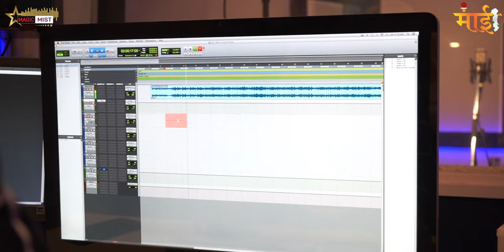Dekhila Guruvara Hridayantari - Ketakee Mateygaonkar | देखिला गुरूवर ह्रिदयांतरी | Spiritual song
Credits:
Singer & Composer: Ketaki Mategaonkar
Lyrics: Kishor Mategaonkar
Produced by- Amol Mategaonkar, Ketaki Mategaonkar, Parag Mategaonkar.
Ex. Producer- Parag Mategaonkar
Mix and Mastered by- Ameya Mategaonkar (Lambodara Studios).
Arrangement- Kedar Paranjpe
Recording Engineer-
Ishaan Devsthali
Tushar Pandit (Dawn Studios).
Musicians: VIkram Bhat, Dr. Rajendra Durkar, Abhishek Borkar, Sandeep Kulkarni

Videograohy: Pratik Wagh
Video Editing - CosmoStar Media @ketakifans
MAAI Logo Design- Chaitanya Mategaonkar, Akanksha Mategaonkar.
Studio Shoot and Special Thanks! Satyajit Ranade DOTWAVE STUDIOS.

SPECIAL THANKS TO SUVARNA MATEGAONKAR.

20% of the revenue generated from the Official Youtube Channel of Ketaki, goes to Charity purposes.

About Ketaki Mategaonkar :
Ketaki Mategaonkar is an Indian singer -songwriter, actress, and performer. She was born in Nagpur , Maharashtra. who appears in Indian Cinema and Hindi Album Songs.
Ketaki is a naturally gifted actress. She inherited acting through her genes - from her Grandfather and Father. Her gorgeous smile and lovable looks instantly won millions of hearts when she performed "Shirodkar" in her very debut film "Shaala", directed by Sujay Dahake. The film went on to grab the National Award. Since then, Ketaki has delivered many different memorable performances like Uma of "KakSparsh", "Taani" and "Prajakta" of "Time Pass" - the biggest blockbuster of Marathi (Indian) Film Industry then.

Bolava Vithal Pahava Vithal with lyrics | बोलावा विठ्ठल पहावा विठ्ठल Vitthal Bhajan
बोलावा विठ्ठल पहावा विठ्ठल Bolava Vitthal Pahava Vitthal मराठी अभंग
भजन । अभंग । Bolava Vithal | बोलावा विट्ठल
Bolava Vithal Pahava Vithal | Audio Song| बोलावा विठ्ठल पहावा विठ्ठल  Vitthal Bhajan